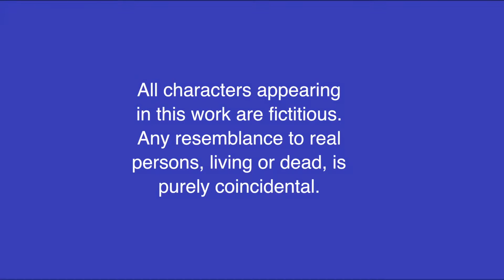Interview Stephan H.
Ein (anonymer) Fluglehrer packt aus und erzählt wie's wirklich läuft...